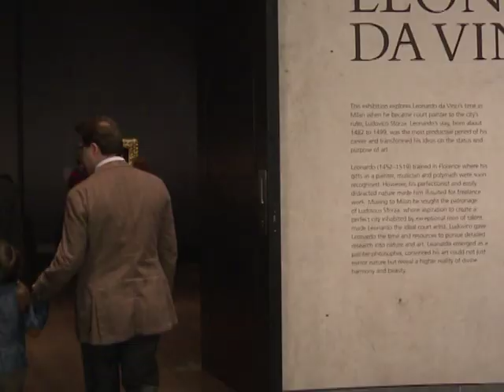Léonard de Vinci: une exposition historique à Londres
Il n'y aura pas la Joconde et son insaisissable sourire, mais l'exposition consacrée à Léonard de Vinci qui s'ouvre mercredi à Londres est d'ores et déjà célébrée au Royaume-Uni comme "historique". Durée: 02:11